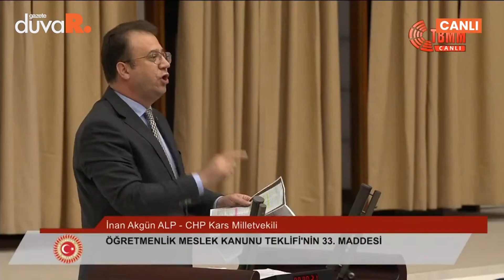AK Parti sıralarından çıt çıkmadı... CHP’li Alp’ten Hulusi Akar’a olay gönderme!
CHP Kars Milletvekili İnan Akgün Alp, taşımalı eğitimi kaldıran iktidara Meclis kürsüsünden sert sözlerle yüklendi.